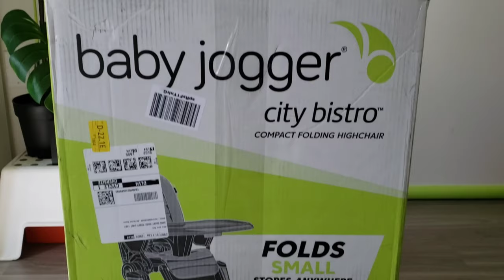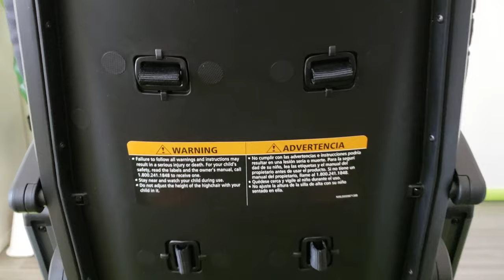BABY JOGGER CITY BISTRO HIGH CHAIR IN GRAPHITE UNBOXING | THE MOST COMPACT FOLDING HIGH CHAIR